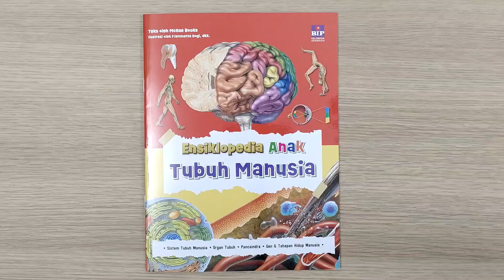Ensiklopedia Anak : Tubuh Manusia